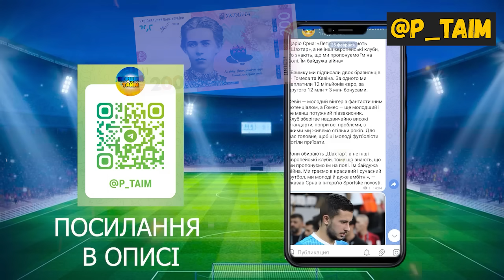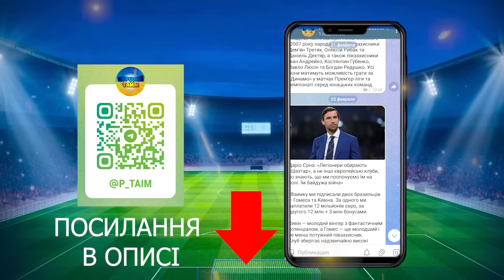НЕЙМОВІРНО! РЕАЛ НЕ ПУСКАЄ ЛУНІНА В АТЛЕТІКО. ДОВБИК І СУДАКОВ ПЕРЕХОДЯТЬ В НАПОЛІ? НОВИНИ ФУТБОЛУ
Перегляньте нове відео - дайджест новин футболу! Дізнайтеся про останні події у футбольному світі, трансферні переходи та результати матчів.

Перший Тайм в Instagram - @pershij_taim
Перший Тайм в Тік Ток - @pershij_taim

Випуск 204

В цьому випуску:
1. Довбик і Судаков можуть перейти в Наполі
2. Реал не пускає Луніна в Атлетіко
3. Судаков найдорожчий футболіст УПЛ
4. Челсі не пускає Мудрика на Олімпіаду
5. Ярмоленко про Євро-2024
6. Піхальонок пояснив вібір Динамо
7. Селезньов залишається в Дніпрі-1
8. Любенович тренер Інгульця
9. Ман Сіті хоче купити Трубіна